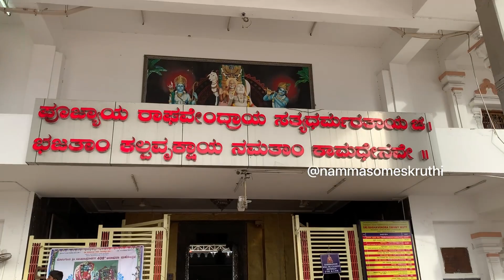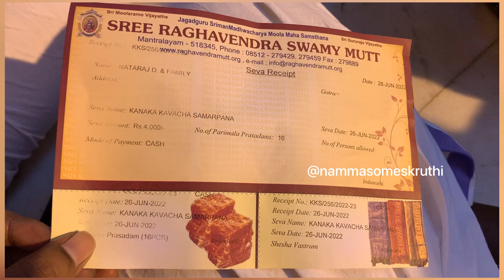ಶ್ರೀ ಗುರು ರಾಘವೇಂದ್ರ ಸ್ವಾಮಿ ದೇವಸ್ಥಾನ, ಮಂತ್ರಾಲಯ | Sri Guru Raghavendra Swamy Temple, Mantralaya